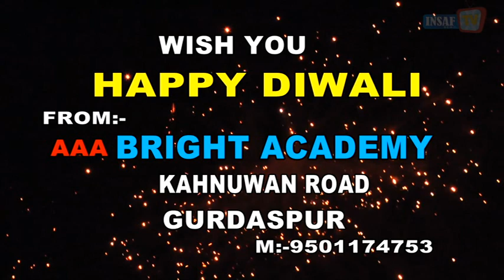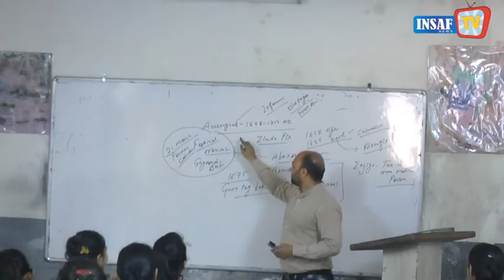4 AAA BRIGHT Instituate Gsp 8437268068